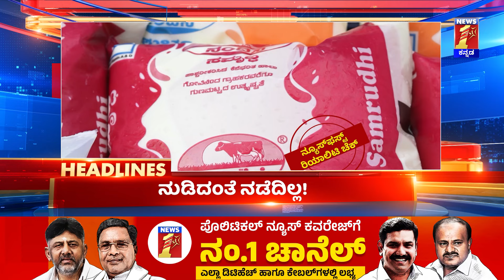News Headlines @10PM | 26-06-2024